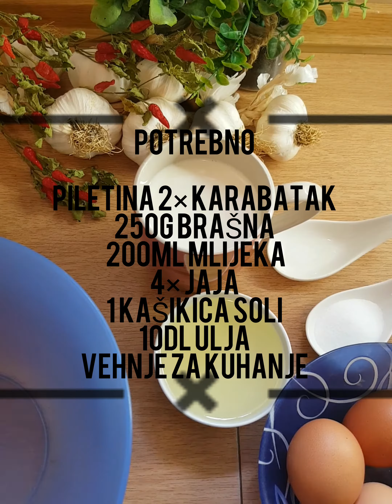ULIVAČA ILI KVRGUŠA JAKO UKUSNO I SOČNO gotovo za samo 35 minuta 🔝🔝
Ulivača ili Kvrguša
 Jako jednostavno ručak za samo 35 minuta.

Potrebno:

Piletina

2× Karabatak
250 g Beašna
200dl Mlijeka
10 dl  Ulja
1 kašikica soli
Vrhnje za kuhanje

vrijeme pečenja 30 minuta